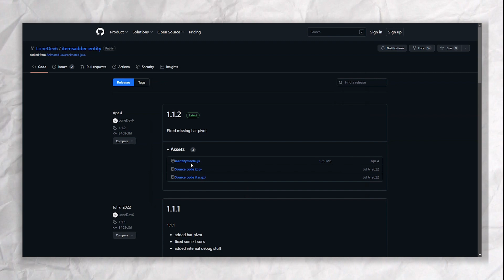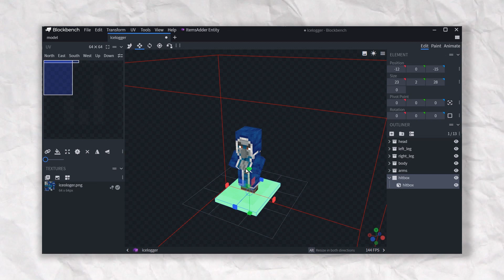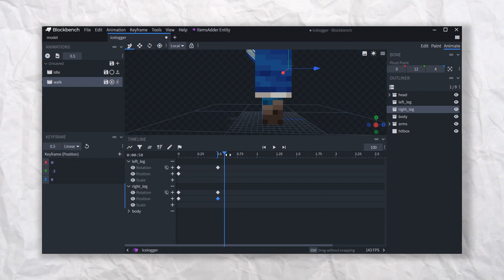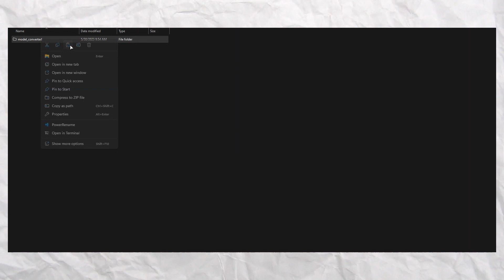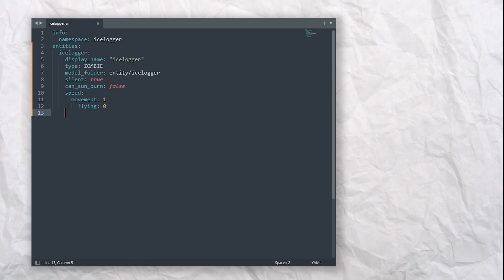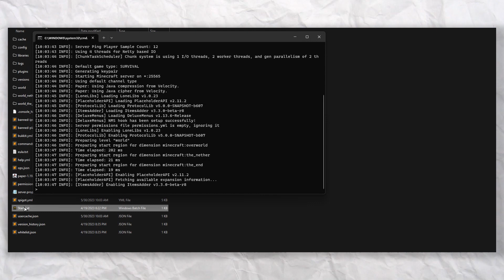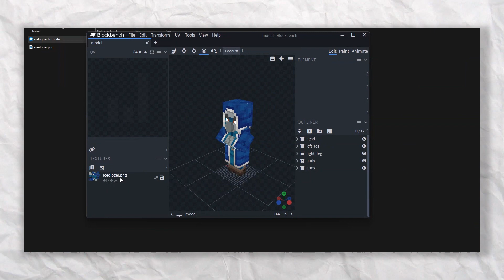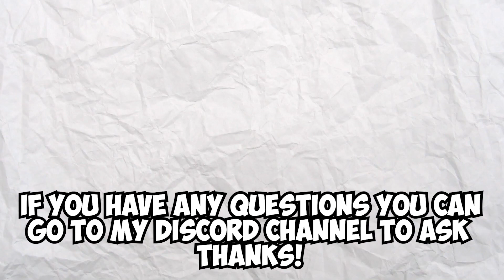ItemsAdder - Make custom mobs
0:00 BlockBench
4:25 ItemsAdder Config
7:35 Testing
8:52 ModelEngine in ItemsAdder
11:51 The End